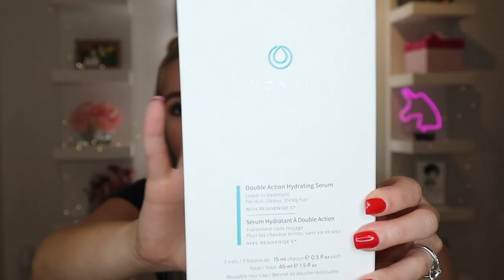Monat REALMENTE FUNCIONA? | Maina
PROBANDO LOS PRODUCTOS MONAT ▶️ EN ESTE VIDEO VERAS TODO UN PASO A PASO CON RESEÑA HONESTA DE LOS PRODUCTOS MONAT PARA LA RUTINA DEL CABELLO !! ESPERO QUE LES GUSTE!!  LOS AMO💕

LES SUGIERO QUE SI VAN A COMPRAR ALGUN PRODUCTO ANTES REALICEN EL QUIZ PARA QUE PUEDAN SABER QUE PRODUCTO LES VA BIEN CON SU CABELLO ESO FUE LO QUE YO HICE!!